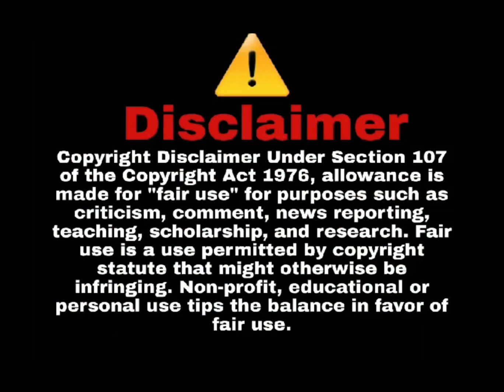Your ןnformation is gathered by social media platforms like FB, IG Etc.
Investigator explains how your information is gathered by law enforcement & explains they can retrieve your data even if it's been deleted.

GANG INVESTIGATOR TESTIFIES THAT META (FBIG) SAVES YOUR INFORMATION FOR COPS - EVEN IF YOU DELETE IT, THEY KEEP IT INCASE THE COPS WANT IT